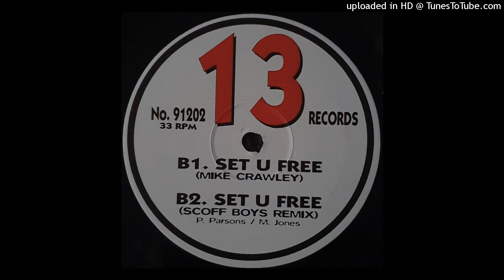Mike Crawley - Set U Free (Scoff Boys Remix) [91202]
Artist: Mike Crawley
Track: Set U Free (Scoff Boys Remix)
EP Title: I Can't Stop / Set U Free
Label: 13 Records
Catalog #: 91202
Genre: House, Tech House
Year: ?

Just here to share our passion for good music. Please contact